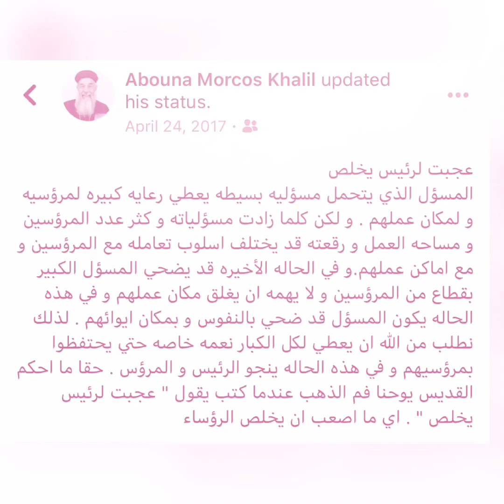كلمة للقمص مرقس عزيز بعنوان "يا مهاجمي قداسة البابا تواضروس تعقلوا"...هكذا كان إخلاصه لمن باعوه!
فيديو اذيع بعد حدوث جدال بسبب سفر قداسة البابا تواضروس للصلاة علي المتنيح نيافة الأنبا أبراهام مطران كرسي القدس  بتاريخ ٢٧ نوفمبر ٢.١٥